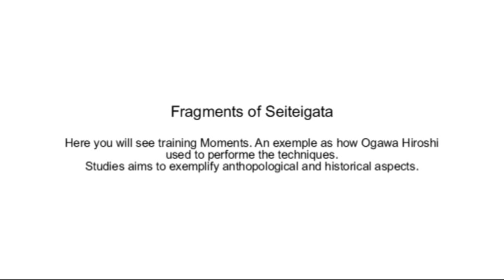Ogawa Ryu - Brazil Training Moments June - 2011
Study and Training with Thiago Finotti - Brazil